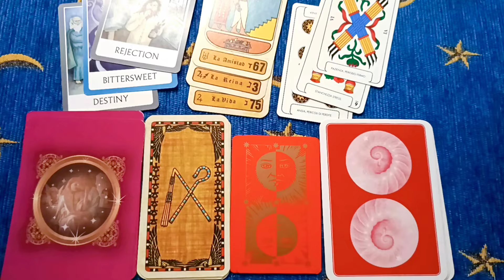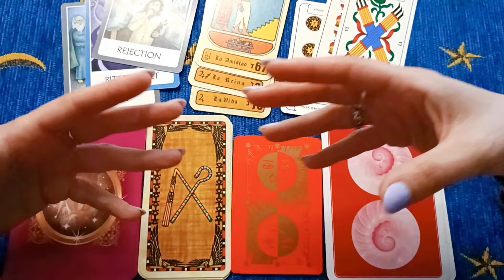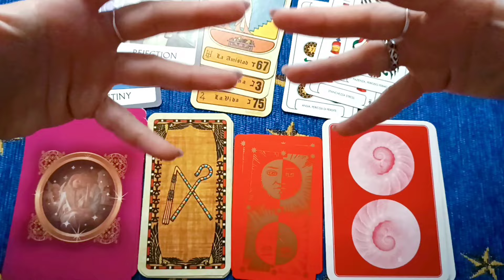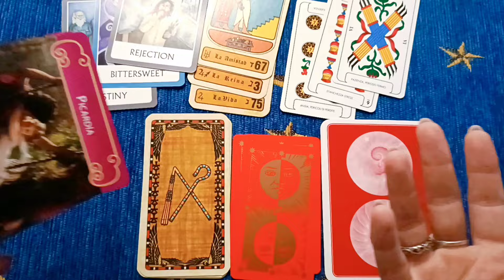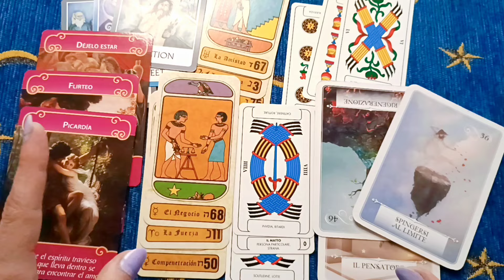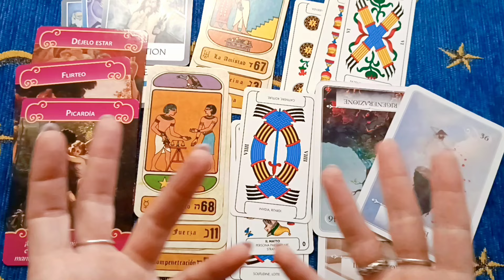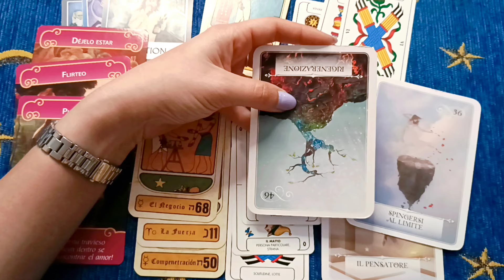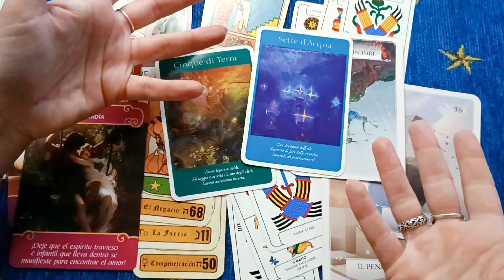CANCRO 💖 Energie generali e amore travolgente! 💖 Lettura di tarocchi Oroscopo